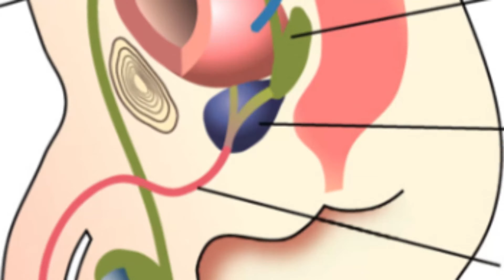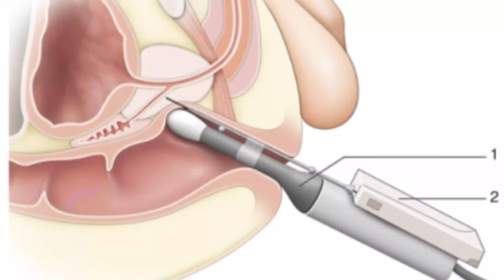COMO ELIMINAR LA PROSTATIS AGUDA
La prostatis aguda es una enfermedad que tiene síntomas similares a una infección urinaria, en este video te explico de esta infección y su tratamiento.
Hola en este video te demuestro diversas causas de dolor de espalda, lo hago porque la mayoría piensa que se trata de los riñones y no es así.
0:00 Qué es la prostatitis aguda
0:30 Cómo se da la infección de prostatitis aguda
1:15 Procedimientos urológicos y prostatis aguda
2:00 Bacterias que causan prostatitis aguda
2:35 Síntomas de la prostatis aguda
3:17 Cómo se realiza el diagnóstico de prostatitis aguda
4:15 Enfermedades parecidas a la prostatitis aguda
5:50 Complicaciones de la prostatis aguda
6:35 Tratamiento de la prostatitis aguda
8:00 Suscribete y apoya al canal. Saludos

                                                                       👨⚕️ DR. APARI
                                      "DIFUNDIR EDUACION EN SALUD A TODO EL MUNDO"